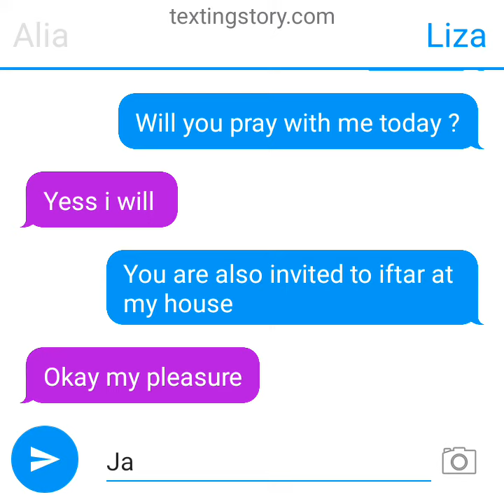Ramadan with Liza and Alia 🇧🇩🏮